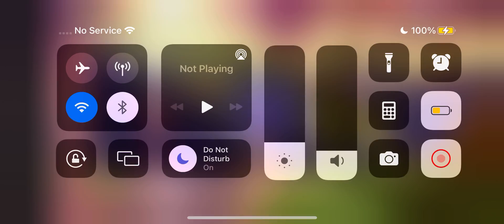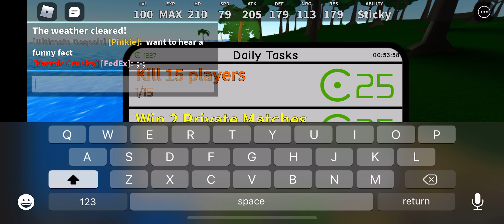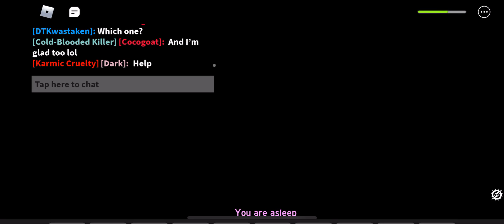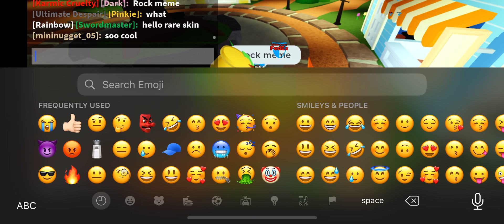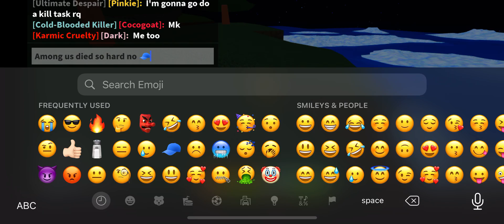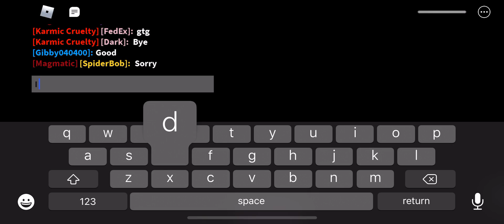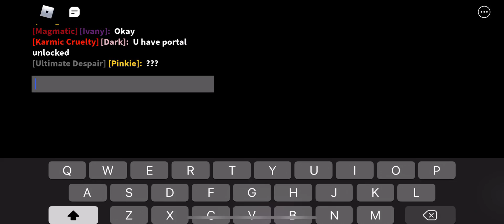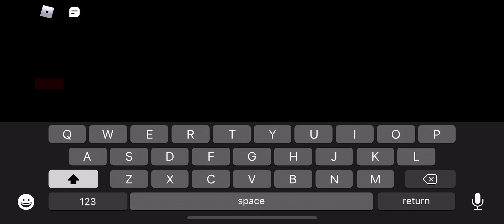Roblox moe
Roblox is bac